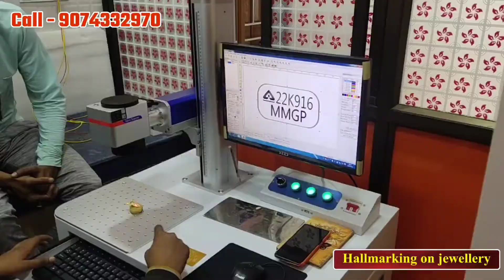Hallmarking on finger ring, necklace, pandal etc | hallmarking Machine available in Cheapest price